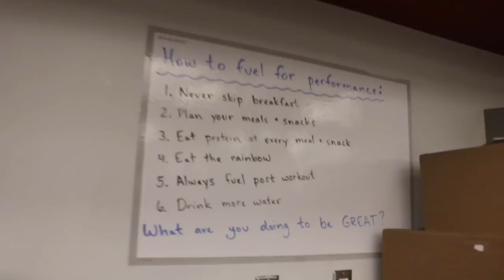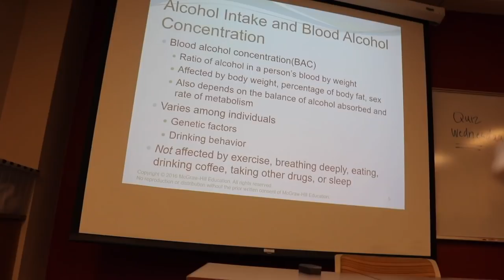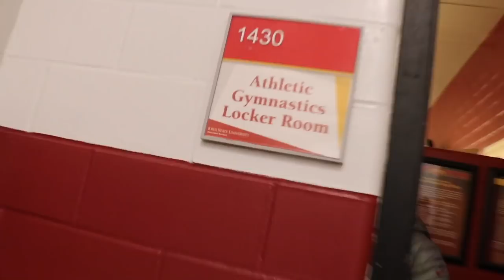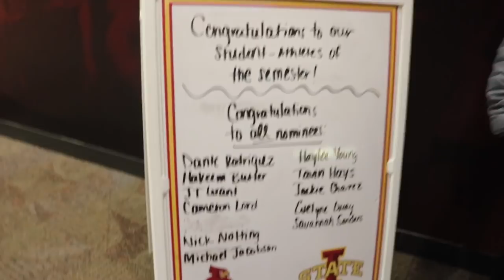Day in the life of an Iowa State Gymnast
Senior Haylee Young takes you through a typical day of what the Iowa State gymnastics team does during season.